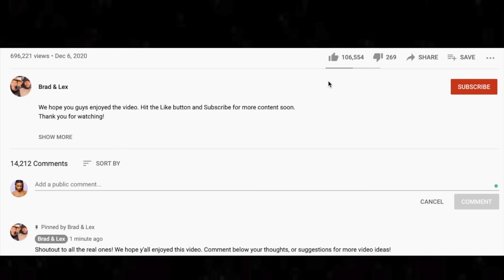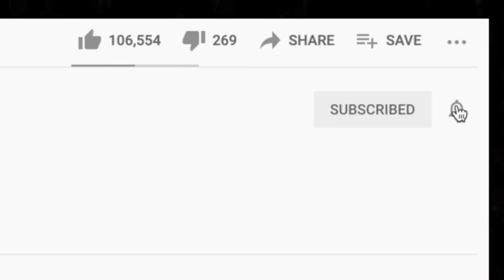🎵 NF Dreams Reaction | Introducing Lex's Brother to NF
If we only accepted the hands we were dealt, we'd get nowhere. This is what we love about NF. His message in Dreams is encouraging us to overcome our problems and not use them as excuses. In this video, we introduced Lex's little brother, Kyle, to real music. It's his first time hearing NF.

Original oooooooo video: oooooo